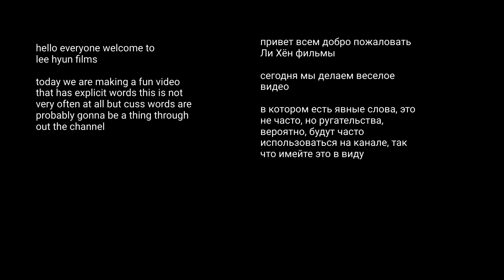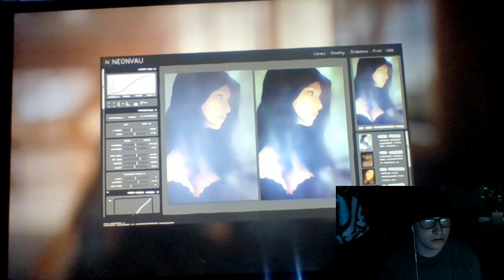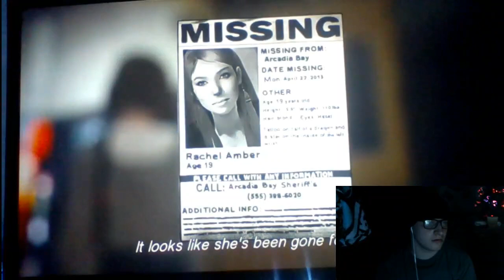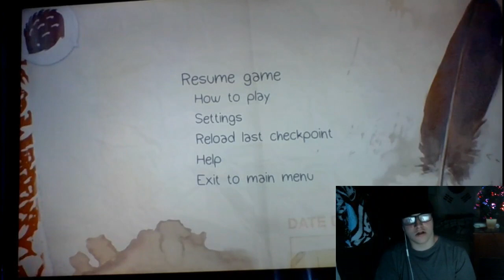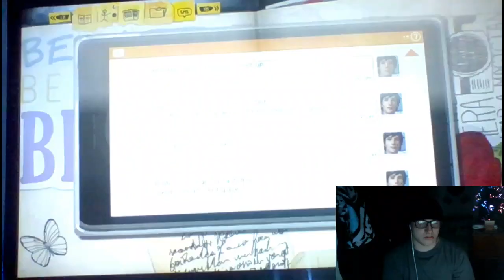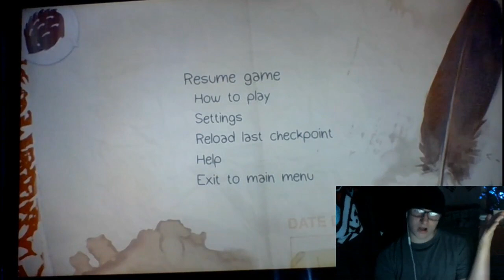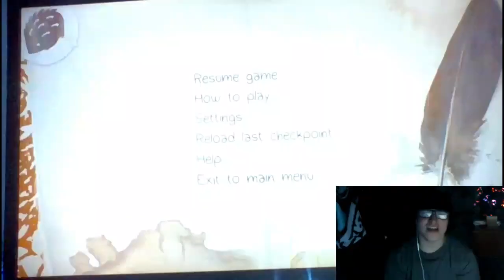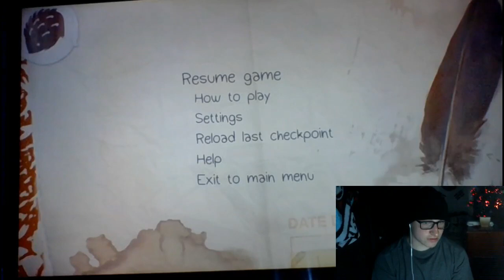lee hyun plays life is strange for the first time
he played life is strange for the first time and it  was a blast for him fun
message from lee:
i had a couple laughs myself usually probably people might find this game boring but i find it fun AS HELL.